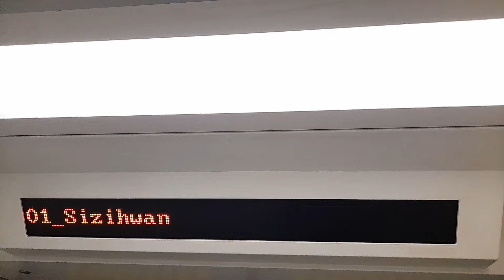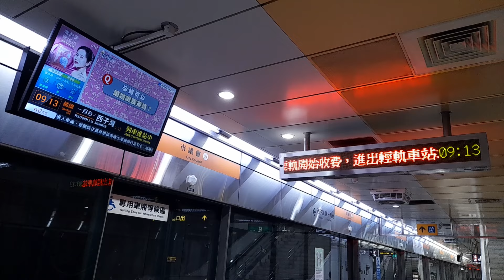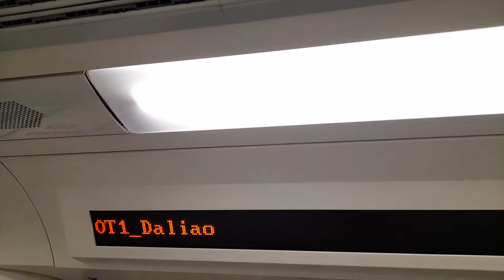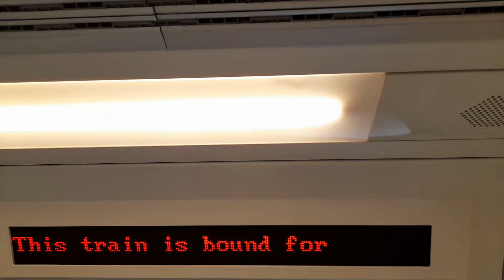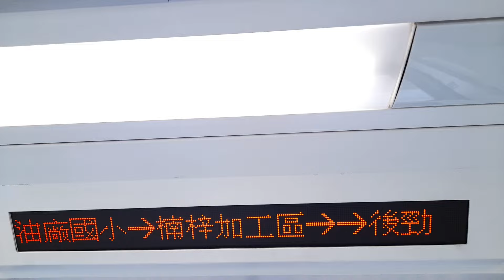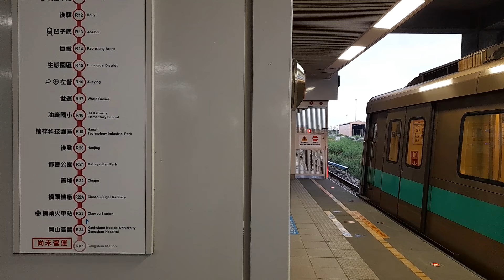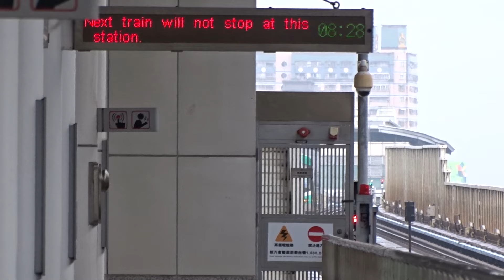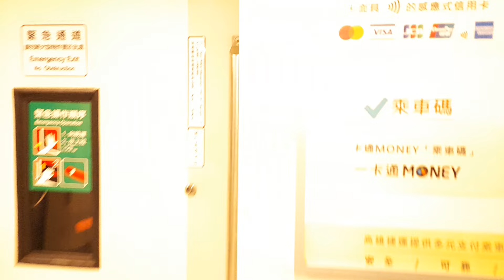2024-04月 高雄捷運紅橘線即將更換站名車站相關紀錄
地下車站拍的不是很好，但主要是想拍拍更名前的舊站名及相關畫面，給自己的頻道留點紀錄，介意者請斟酌觀看，花滿多時間心力拍攝的，不是很想把不滿意的刪除。影片是用車站編排，但不是車站順序，只是把相同車站放在一起，這次影片是花將近半個月拍攝編排，發現不足或有新想法就去補拍，例如各站車站外站名，而南岡山一開始拍攝時月台還沒改新站名，等到想到要補拍時就發現改好了！
《橘線鹽埕埔站》
00:00:00 往大寮列車進站
00:00:36 往西子灣列車進站

00:01:09 鹽埕埔-西子灣顯示器及廣播拍攝

《橘線西子灣站-改哈瑪星站》
00:03:07 2號出口拍攝
00:03:17 2月台列車到站1月台往大寮列車發車
00:04:40 1月台列車到站2月台往大寮列車發車
00:06:40 2月台往大寮列車發車

00:07:30 列車西子灣發車顯示器及播音

《輕軌哈瑪星站》
00:08:35 逆行2號線台鋼雄鷹彩繪出站
00:09:47 順行1號線p5x彩繪進站

《輕軌鼓山站》
00:10:17 順行1號線p5x彩繪出站
00:12:00 逆行2號線1階列車出站

00:12:59 鹽埕埔-市議會顯示器及廣播
00:14:41 美麗島-市議會顯示器及廣播

《橘線市議會站-改前金站》
00:16:04 4號出口拍攝
00:16:15 往西子灣列車進站(含離站音樂)
00:17:19 往西子灣列車進離站(含車後顯示器)
00:18:32 往西子灣列車進出站
00:21:02 往西子灣列車進出站
00:23:11 往大寮列車進出站

00:25:11 衛武營-鳳山西市議會行走音及顯示器
00:27:00 鳳山站往大寮往西子灣列車進站
00:28:13 鳳山-鳳山西站行走音及顯示器
         1.以上3個時間軸為5月初補拍，因為發現沒拍到，但第一趟人多顯示器畫面沒拍好，只好鳳山站下車出站再折返回來再拍一次
         2.鳳山站是預拍，不過進站前的廣告是高醫岡山，六月份捷運站改名的主角之一，所以就保留下來。

《橘線鳳山西站高雄市議會》
00:29:54 2號出口拍攝
00:30:04 往大寮列車進離站
00:31:26 往大寮列車進站
00:32:16 往西子灣列車進離站
00:34:01 往西子灣列車進出站
高雄縣市合併，原市議會搬遷至此，所以這段時間同橘線有一個市議會站(舊址)跟鳳山西站市議會，不過市議會站改名前金後就不會有此特殊現象。

《橘線五塊厝站》
00:35:23 往大寮列車進出站
00:37:07 往西子灣列車進站

00:38:25 五塊厝-技擊館顯示器及廣播

《橘線技擊館-改苓雅運動園區站》
00:39:41 1號出口拍攝
00:39:52 往大寮列車進站(含離站音樂)
00:41:16 往西子灣列車進離站(含車後顯示器)
00:42:37 往西子灣列車進站
00:44:29 往西子灣列車進出站
00:46:30 往大寮列出進出站

《橘線大東站》
00:48:17 往西子灣列車進離站(包含離站音樂)
00:49:53 往大寮列車進站

《橘線大寮站》
00:50:40 往西子灣列車發車
00:52:08 二月台列車進站
00:52:46 遠拍列車到站
00:53:35 遠拍列車離站
00:54:31 一月台列車發車

00:56:01 大寮-鳳山國中行走音及顯示器
00:59:45 信義國小-美麗島行走音及顯示器
         (往小港 南岡山方向的旅客)

《紅線小港站》
01:01:16 二月台往南岡山列車發車出站
01:02:59 一月台列車進站

01:03:59 小港-高雄國際機場行走音及顯示器

《紅線中央公園站》
01:06:27 往南岡山列車進出站

01:08:25 中央公園-美麗島行走音及顯示器
         (往大寮-西子灣方向的旅客)

01:09:40 油廠國小-楠梓加工區行走音及顯示器

《紅線楠梓加工區站》
01:11:31 1號出口拍攝
01:11:41 往南岡山列車進離站(月台站牌合影)
01:13:33 往南岡山列車進出站
01:15:12 楠梓加工區-後勁行走音
         (楠梓加工區車內站名及月台站名合影-剛好舊新站名同框)

《紅線橋頭火車站》
01:17:09 調度列車進站臨時停靠及離站

01:18:38 橋頭火車站-南岡山行走音及顯示器

《紅線南岡山站》
01:22:15 2號出口站名立牌拍攝
01:22:26 2號出口站名拍攝
01:23:10 1號出口新站名立牌拍攝
01:23:20 1號出口高醫岡山醫院側門旁捷運車站立牌拍攝
01:23:39 加值售票機上的新站名
01:23:51 2月台往小港發車出站
         這種逆行發車南下也算是即將變成非日常了!!(特殊調度或許會有，所以也不能算走入歷史畫面，只能說非日常)
01:24:49 2月台列車到站
01:25:50 遠拍列車從橋頭火車站至南岡山1月台到站
         以後不太會有這種北上列車拐到南下月台進站了!!算也是一種即將結束的日常畫面
01:30:08 2月台往小港列車發車(跟月台新站名合影)
01:31:07 2月台列車到站
01:32:00 1月台往小港列車發車(岡山高醫站月台消防設施平面圖)
01:32:46 1月台列車到站(跟紅線車站站名合影)
01:33:44 2月台列車到站(更新的車站站名)
01:34:39 1月台列車小港發車(更新的車站站名)
01:35:45 2月台列車小港發車(跟紅線車站站名合影)
01:36:45 2月台列車到站
01:37:28 南岡山列車發車顯示器及廣播

以下為日常收班列車回北機廠調度通過畫面，等岡山車站開通後收班列車就不用南下至楠梓加工區(科技園區)外的儲車軌折返，所以這種收班列車調度方式也算要走入非日常
《紅線後勁站》
01:39:05 調度列車通過及往南岡山列車進出站及往小港列車進離站
01:45:21 調度列車通過及往小港列車進離站及往南岡山列車進站
《紅線都會公園站》
01:49:39 調度列車通過(往楠梓加工區外儲車軌)
《紅線青埔站》
01:50:50 調度列車通過(往楠梓加工區外儲車軌)
01:51:55 調度列車通過(往北機廠)
《紅線橋頭糖廠站》
01:53:52 調度列車通過(往北機廠)

以下為經過信義國小時臨時想拍攝的站，沒去拍輕軌以學校為名的站是因為加起來太多，拍不完。
《橘線信義國小站》
01:55:12 往大寮列車進離站
01:56:56 往西子灣列車進離站
《紅線油廠國小站》
01:58:50 往南岡山列車進出站
02:01:36 往小港列車進出站
《橘線鳳山國中站》
02:03:46 往大寮列車進出站及往西子灣列車進站(離站音樂)
02:05:56 往大寮列車進站(離站音樂)
02:06:55 往西子灣列車進出站
02:08:43 往西子灣列車進站

《紅線前鎮高中站》
02:09:55 往小港列車出站
02:10:58 往小港列車進站(離站音樂)
02:11:54 往南岡山列車進出站